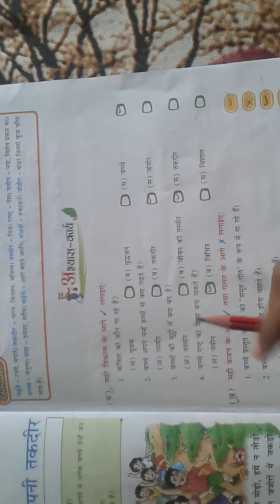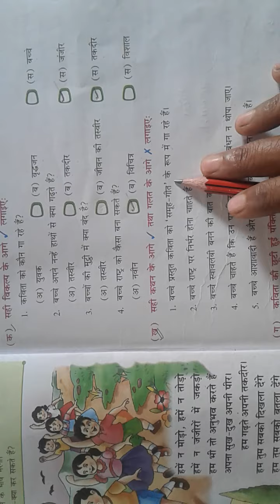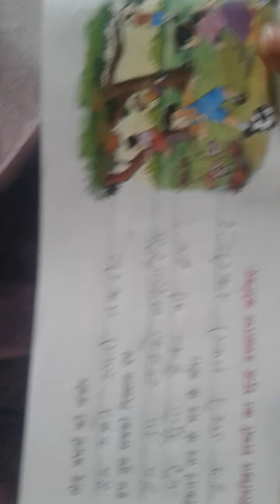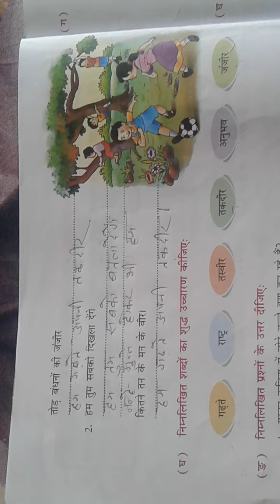Class 3rd , Hindi , chapter 1st